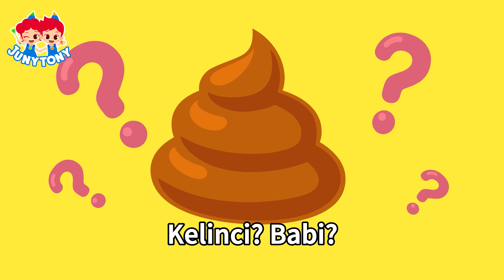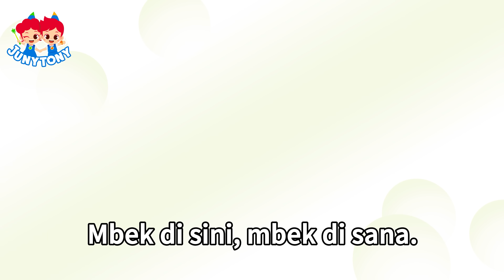🐳 Ikan Paus, Paus Biru, Orka dan Lainnya 🐘💩 | Lagu Anak Anak | JunyTony Bahasa Indonesia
🦑Daftar
0:09  Lagu Tentang Paus
1:35  Paus Sperma Lawan Cumi Raksasa
5:09  Hiu Putih Besar Lawan Orka
6:45  Rekor Dunia Binatang 1
7:59  Pupu Hewan Apa ini?
10:50  Ayo Ke Kebun Binatang
12:13  Om Mac Donald Punya Ternak

Kalian bisa merasakan imajinasi tanpa ujung di Kanal Youtube Resmi JunyTony Cerita Dan Lagu!
Silakan daftar di kanal kami agar kalian bisa menemukan konten-konten baru kami setiap minggu!